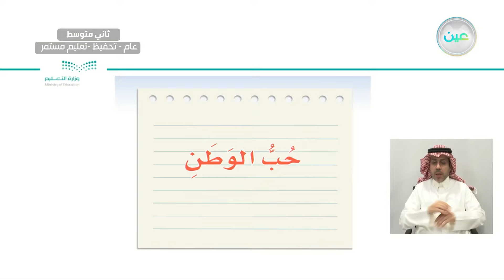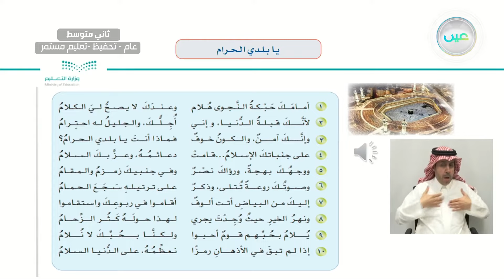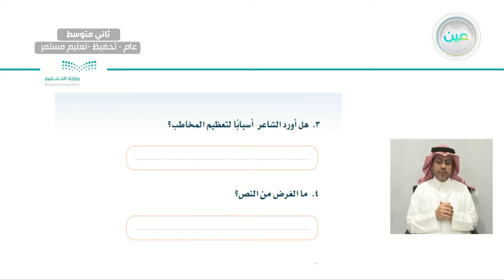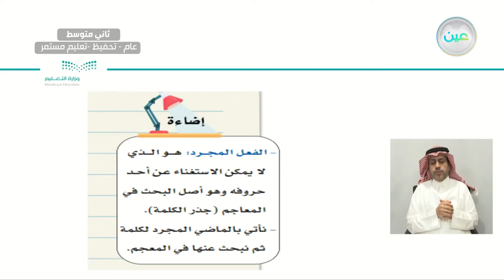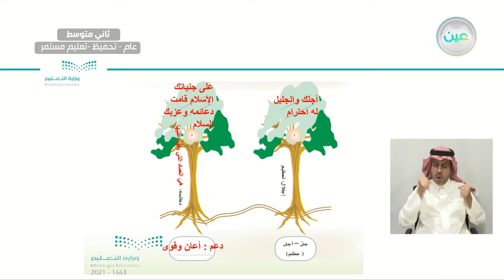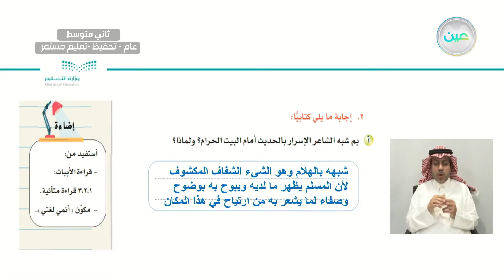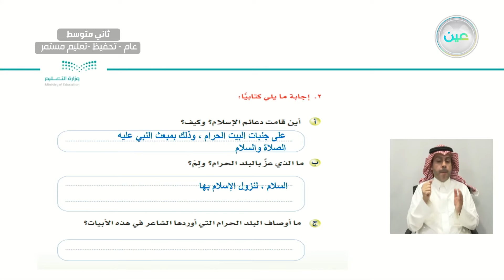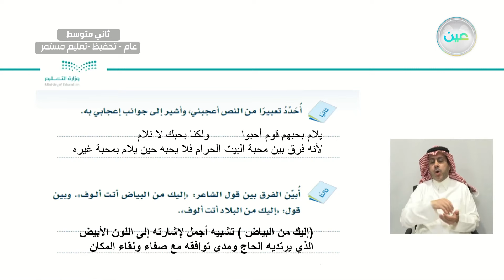.التحليل الأدبي( يابلدي الحرام) - لغتي الخالدة - ثاني متوسط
الحصة الرابعة - الثلاثاء - الأسبوع التاسع - ثاني متوسط